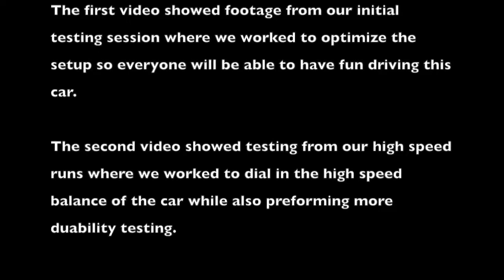Andrew Davis Tests the All-New Élan NP01 by Elan Motorsports Technologies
Andrew Davis does first Elan NP01 shakedown test at Carolina Motorsports Park. the Elan NP01 is designed for the 2016 National Auto Sport Association (NASA) Prototype series